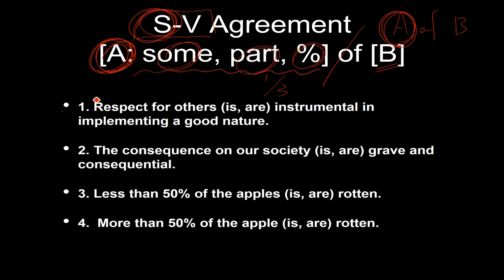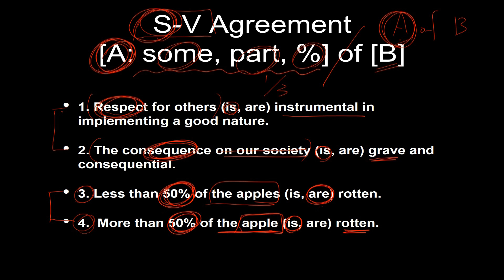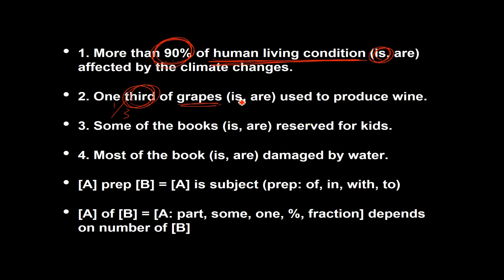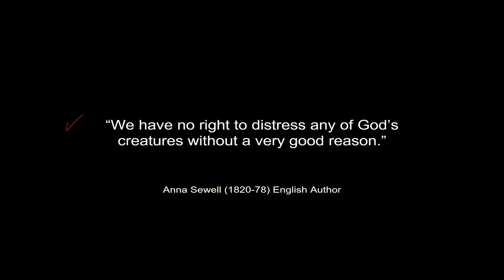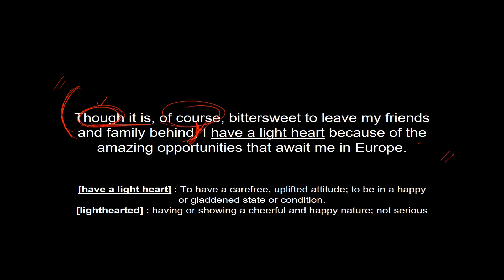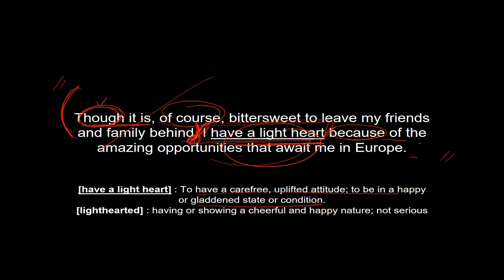3강 James Grammar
Grammar for SAT, ACT and every one who wishes to study